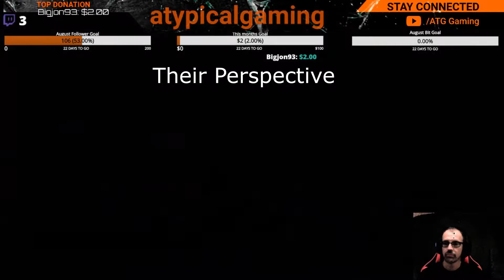Skirmish/Both Perspectives/PVP/1.8.2/8-9-2018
No hate towards anybody with this video. I respect Atypical and play with them often. I just wanted to try something new with a video. Atypical if your watching, lets play together again soon!!!